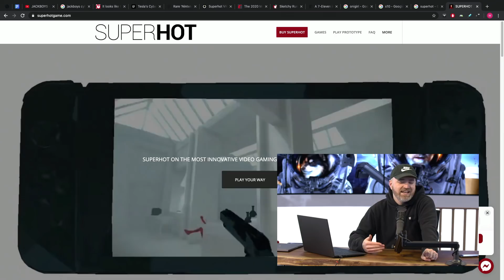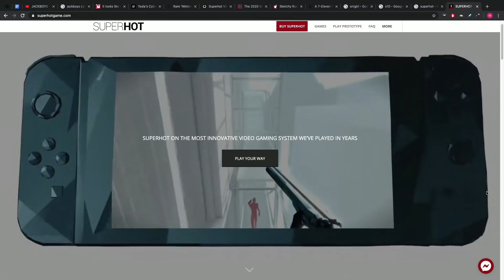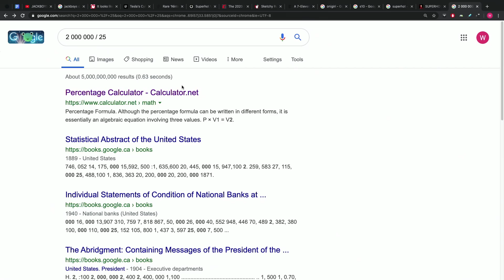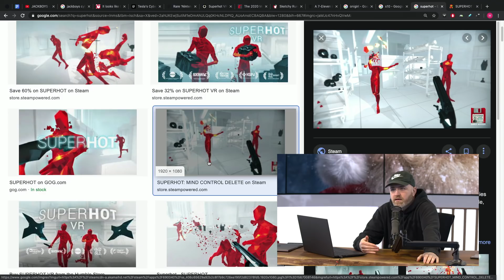Why Is Superhot VR So Successful?